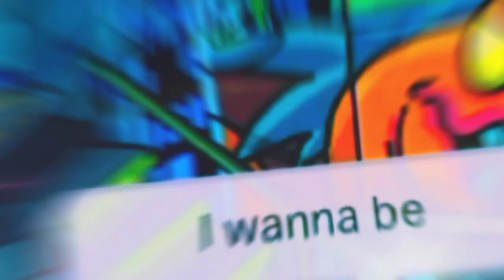Total Drama Island Theme Song CPMV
I hope you enjoyed the editing in this video!